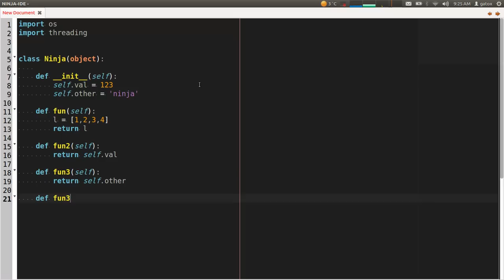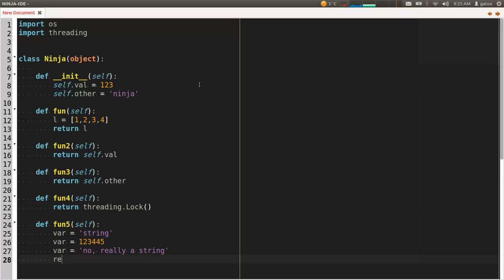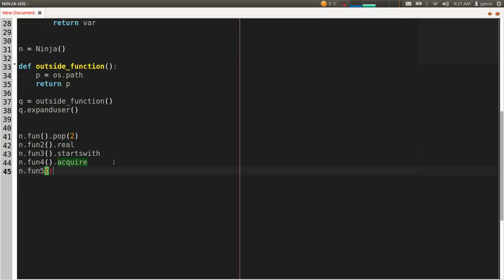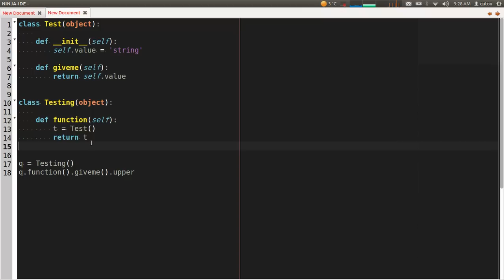Preview: NINJA-IDE Code Completion - Functions Return